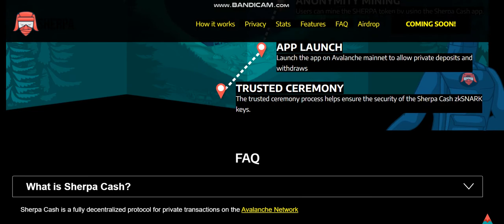NEW COIN - SSherpa (SHERPA) - New Crypto Token - New Coin launching -new coin news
Cryptocurrency Tutorial.
1inch (1INCH).Verge (XVG).Lisk (LSK).Mina Protocol (MINA).Wootrade Network (WOO).
Largest sale.